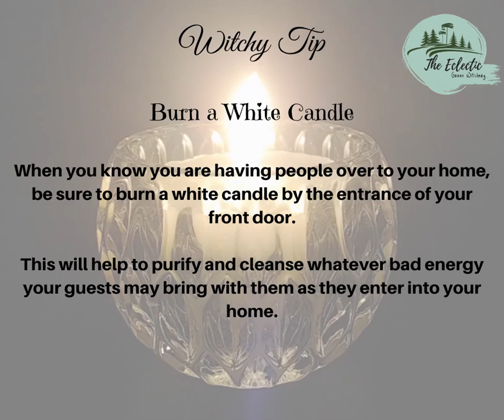Candle Magic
A little witchy tip when you have visitors!